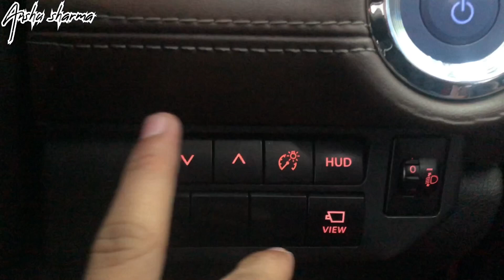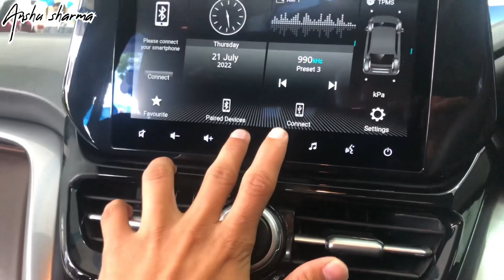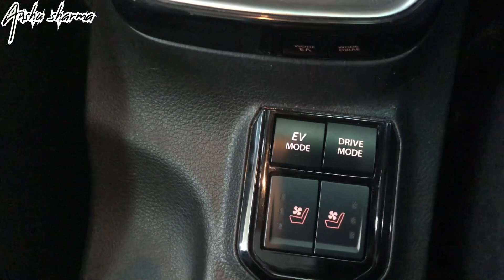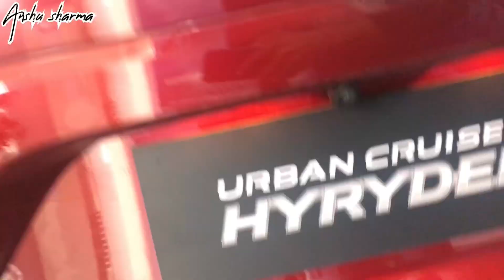👌🏻Creata को फ़ुल टक्कर देगी 🔥 || Urban Cruiser 2022 || Anshu sharma